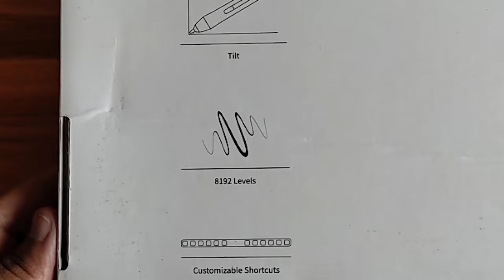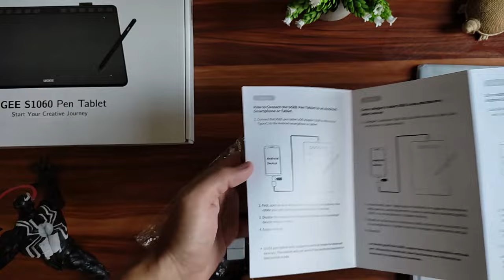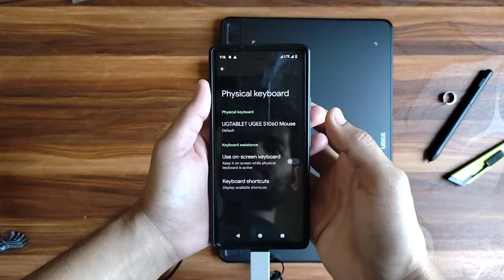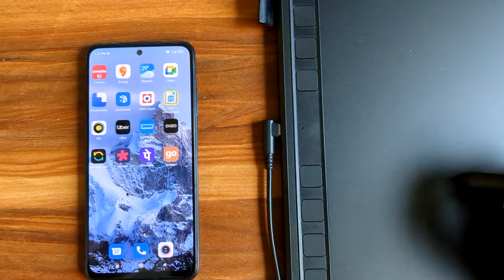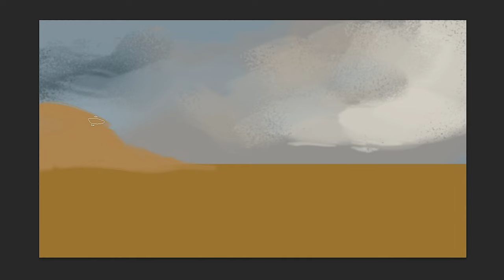Drawing with UGEE S1060 Pen Tablet | UNBOXING & REVIEW | Best For Beginners?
and start off your digital art journey!
What I used to shoot this video - BROLAVIYA Overhead Video Tabletop Stand Phone Holder

Your support, donation and patronage will greatly help me bring new content more often!

Thank you so much for all the support you all have shown for my Speed Art Quickie series. After uploading 10 videos in the series, here's one final video to conclude it. A compilation of all 10 artworks I did during the course of the series.